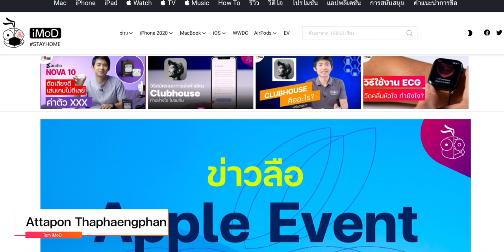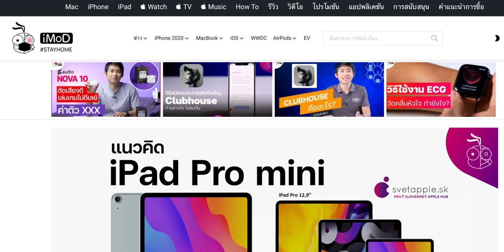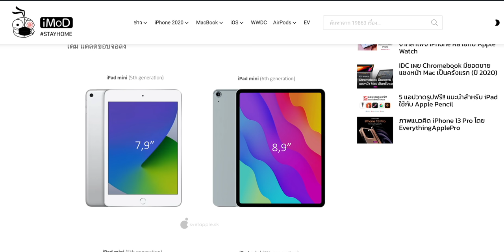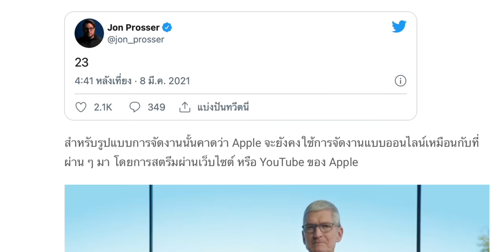[iMoD] ข่าวลือ Apple Event อาจจัด 23 มีนาฯ 2021 เปิดตัว iPad Pro, iPad mini 6, AirPods, AirTags ใหม่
นักปล่อยข่าวลือรายงานข้อมูลว่า Apple อาจจัดงาน Event เปิดตัวสินค้าใหม่ 23 มี.ค. 2021 นี้ คาดว่ามี AirTags, iPad ใหม่ และ AirPods ใหม่เปิดตัว

- 7 ฟีเจอร์ที่อยากเห็นใน AirTags โดยคาดว่าเปิดตัวมีนาคม 2021 นี้
- ข่าวลืองาน Apple Event March 2021 อาจเห็นแค่ iPad Pro, AirTags เท่านั้น เมื่อไหร่ยังไม่เฟิร์ม